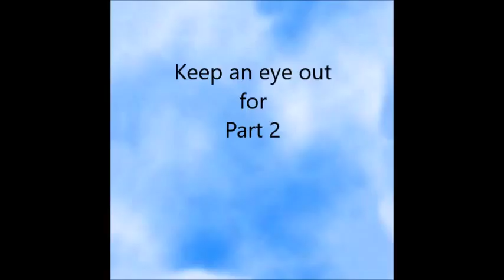How to build a heated seed starting table Part 1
We are building a heated seed starting table on a small budget. Come along and see how we are doing it. Hope it helps.